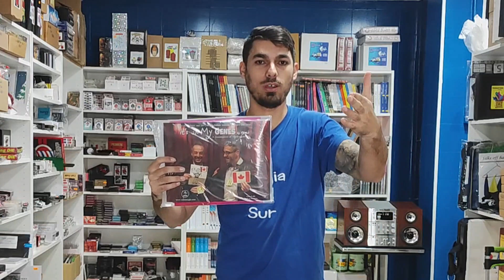UNBOXING Murphys Magic, ¡Finales Diciembre!! //